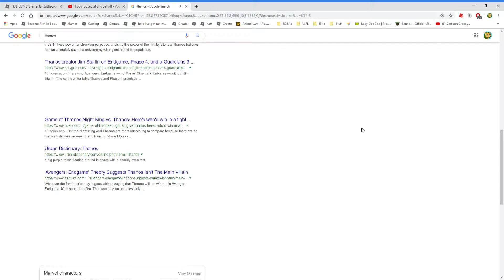the snap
OH GOD OH MAN SOMEONE HELP I'M GONNA DIE-